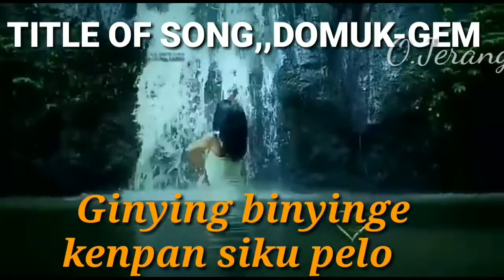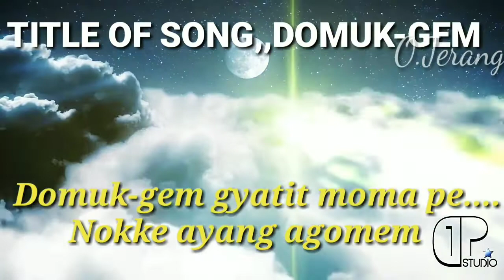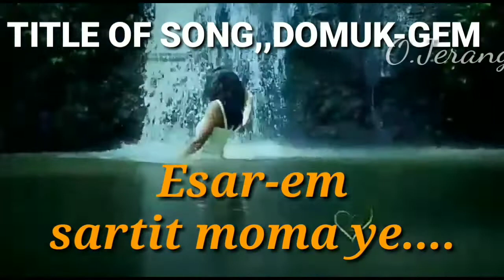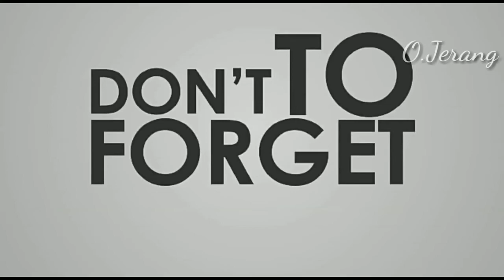Track of Domuk gem Gyatit momape(All Adi,Galo,Missing song with lyrics collector)